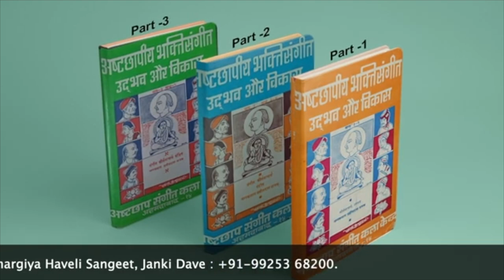Aao Kirtan Sikhe | Pushtimargiya Haveli Sangeet | शयनभोग का पद | व्यारु के पद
00:00 - सेनभोग लाई भर थारी
03:14 -  ब्यारु करत है घनश्याम